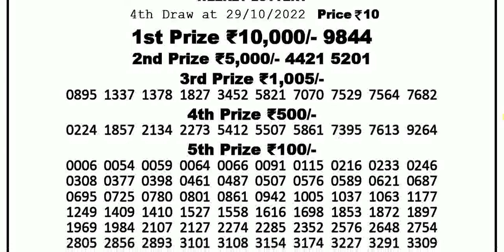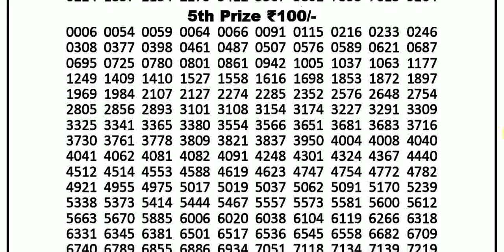Nagaland State Lotteries 4:00pm 29/10/2022 Dear Labhlaxmi Weekly Lottery Sambad Today Live